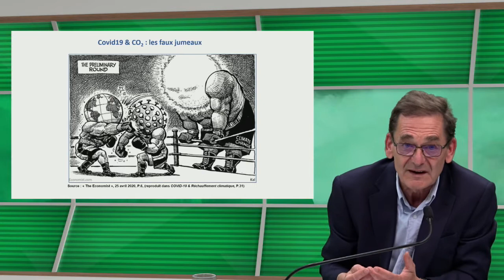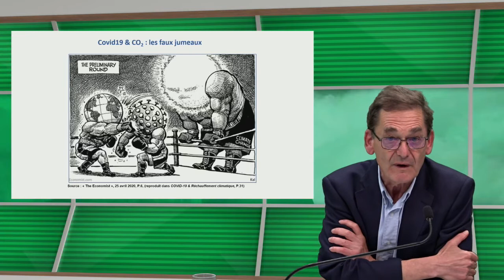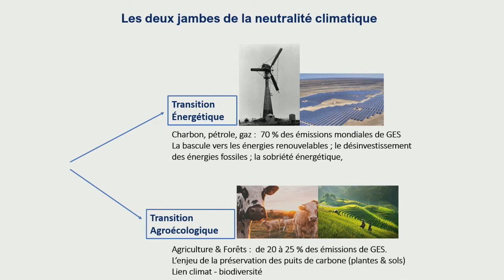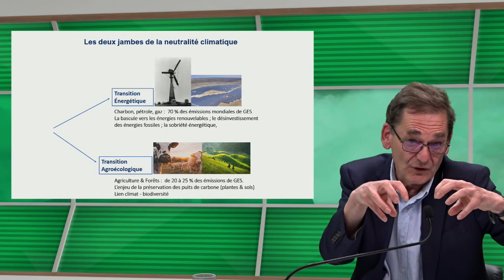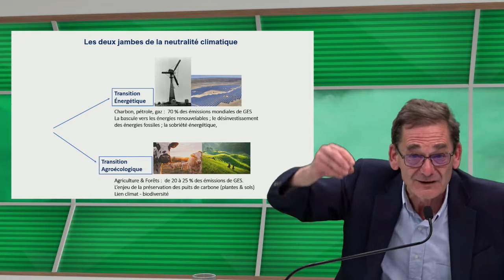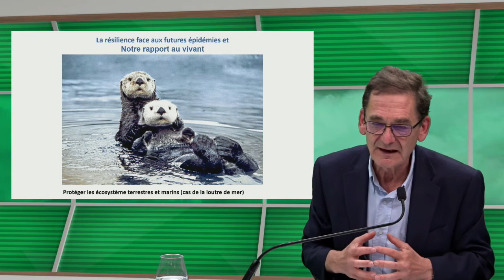Conversations A\Venir « COVID19 et CO2 : la convergence des luttes ? », 30 juin 2021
Cette 4ème édition de Conversations A\Venir « COVID19 et CO2 : la convergence des luttes ? » a eu lieu le 30 juin 2021 en LinkedIn Live avec l’intervention de Christian de Perthuis, Economiste et Fondateur de la Chaire Economie du Climat et Jean-Michel Beacco, Directeur général de l’Institut Louis Bachelier (ILB).